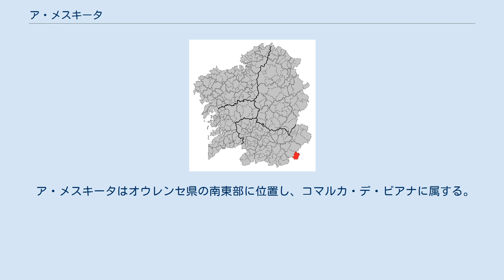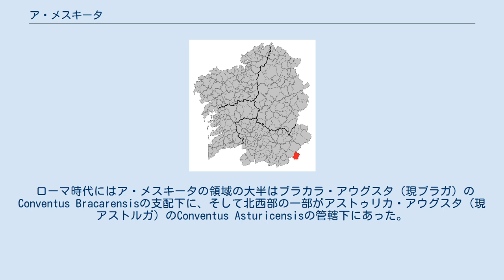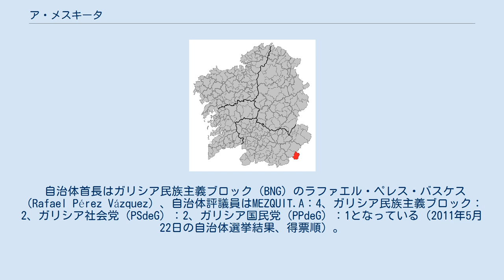ア・メスキータ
ガリシア州内の位置 ア・メスキータ（A Mezquita）はスペイン、ガリシア州、オウレンセ県の自治体で、コマルカ・デ・ビアナに属する。
カスティーリャ語表記はLa Mezquita（ラ・メスキータ）。
 ア・メスキータはオウレンセ県の南東部に位置し、コマルカ・デ・ビアナに属する。
北はビアナ・ド・ボーロ、北から東にかけてはサモーラ県、西はア・グディーニャの各自治体と接し、そして南はポルトガルのブラガンサ県と接する。
自治体中心地区はア・メスキータ教区のア・メスキータ地区。
平均高度は800mを超える。
 ア・メスキータはベリン司法管轄区に属す。
 ア・メスキータの歴史は古代から北ポルトガルのトラス・オス・モンテス地方やレオン地方のサナブリア（Sanabria）と深く結びついていた。
 ローマ時代にはア・メスキータの領域の大半はブラカラ・アウグスタ（現ブラガ）のConventus Bracarensisの支配下に、そして北西部の一部がアストゥリカ・アウグスタ（現アストルガ）のConventus Asturicensisの管轄下にあった。
 中世にはア・メスキータはモンテレイ伯爵と、ベナベンテのピメンタル家の所領に分けられた。
カダボス、ア・エスクルケイラ、マンサルボス、オ・ペレイロ、サンティゴーソの各教区は、その後王家の所領となった。
現チャグアソーソ教区はアマランテ伯爵家の所領で、教会とア・メスキータの邸宅はランカラの侯爵の所有となった。
 自治体首長はガリシア民族主義ブロック（BNG）のラファエル・ペレス・バスケス（Rafael Pérez Vázquez）、自治体評議員はMEZQUIT.A：4、ガリシア民族主義ブロック：2、ガリシア社会党（PSdeG）：2、ガリシア国民党（PPdeG）：1となっている（2011年5月22日の自治体選挙結果、得票順）。
 ア・メスキータは9の教区に分けられる。